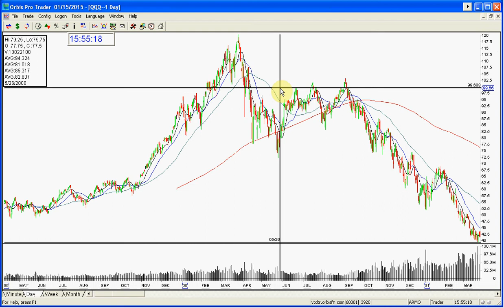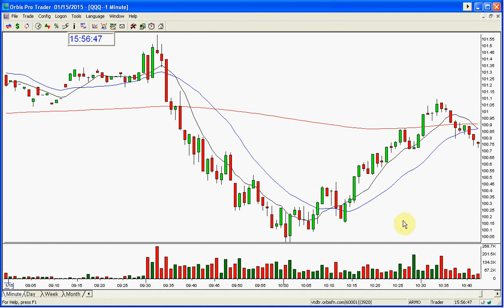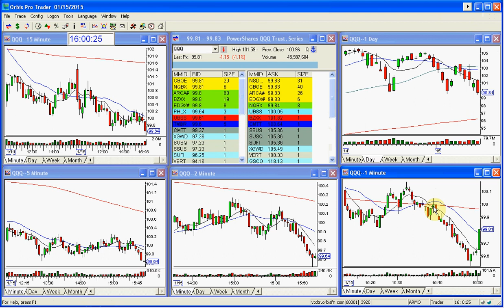QQQ MARKET REVIEW THE STOCK SWOOSH SHOW 1 15